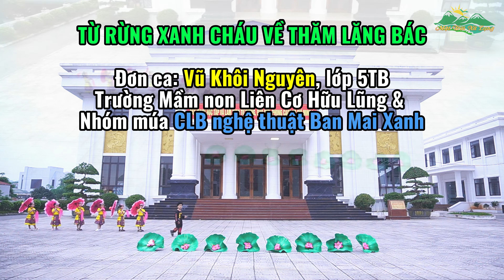[HÁT MÚA] Từ rừng xanh cháu về thăm Lăng Bác | Kỷ niệm 134 năm Ngày sinh Chủ tịch Hồ Chí Minh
Các cháu thiếu nhi tại huyện Hữu Lũng biểu diễn tiết mục văn nghệ "Từ rừng xanh cháu về thăm Lăng Bác" chào mừng kỷ niệm 134 năm Ngày sinh Chủ tịch Hồ Chí Minh (19/5/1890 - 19/5/2024).

Sáng tác: Hoàng Long
Biểu diễn: Vũ Khôi Nguyên, lớp 5TB, Trường Mầm non Liên Cơ Hữu Lũng.
Tốp múa: CLB nghệ thuật Ban Mai Xanh.
© @MatTroiXuLang - Donot Reup.

🌈 Mặt Trời Xứ Lạng - Một nét Văn hóa Xứ Lạng
Kênh Mặt Trời Xứ Lạng do những người con quê hương Hữu Lũng, Lạng Sơn xây dựng nên với mục đích giới thiệu, trải nghiệm, khám phá và lan tỏa những vẻ đẹp của Hữu Lũng nói riêng và miền Xứ Lạng nói chung đến mọi người. Nằm ở phía Đông Bắc nơi địa đầu của Tổ quốc, Xứ Lạng là nơi có nhiều cảnh quan thiên nhiên tươi đẹp với những nét văn hóa về ẩm thực, đời sống phong phú, đa dạng và vô cùng độc đáo.

Quá trình sản xuất nội dung không tránh khỏi những thiếu sót, rất mong quý khán thính giả chia sẻ và phản hồi lại để Nhóm được biết và rút kinh nghiệm, qua đó sẽ ngày càng hoàn thiện nội dung hơn nữa phục vụ cộng đồng.
© Copyright by HuuLungNetwork ☞ Do not Reup